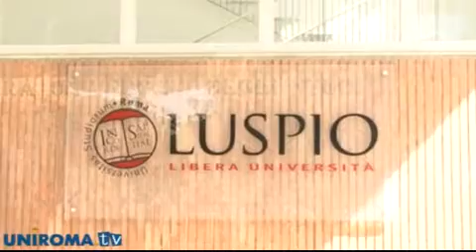Open day 2013